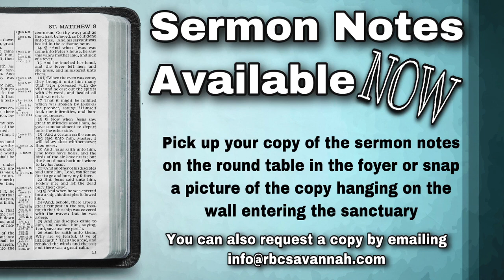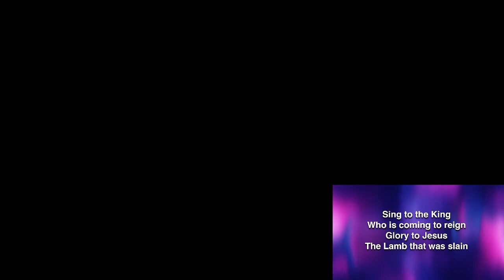January 21, 2024 with Bro Allen Guyer